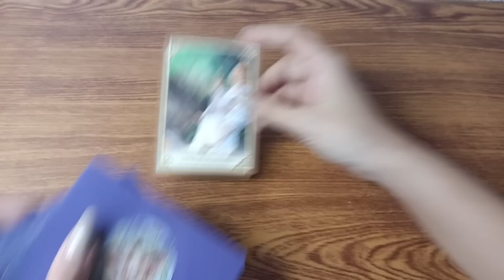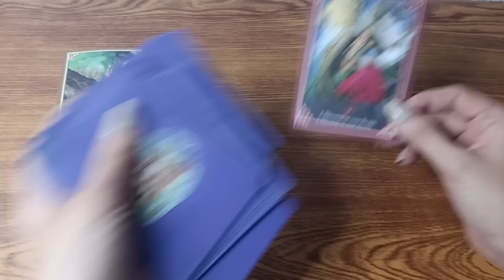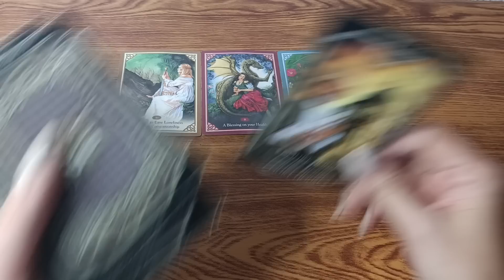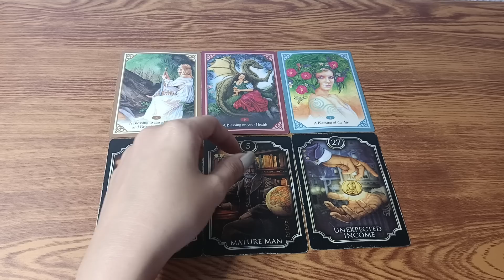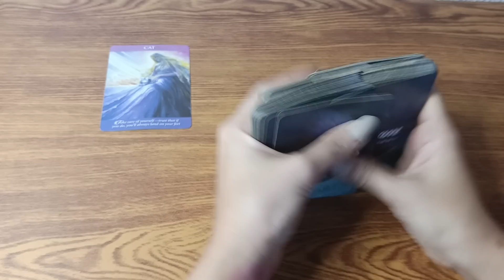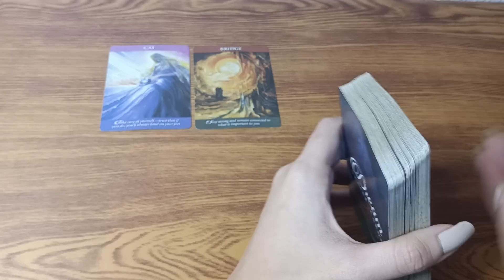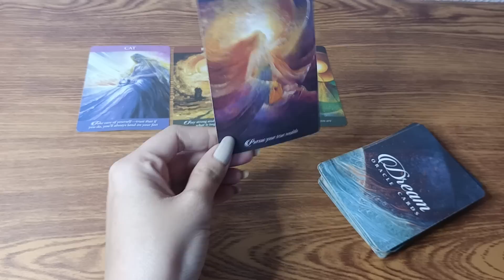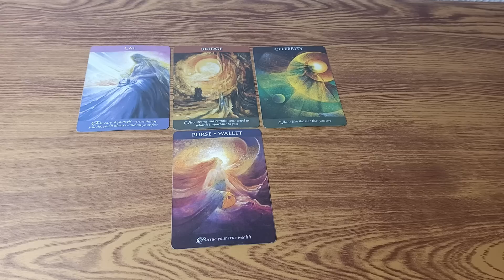🔮MARCH 20,2023 ♈ARIES ♌LEO ♐SAGITTARIUS;DAILY GABAY•FIRE SIGNS+WISHING CANDLE🎁